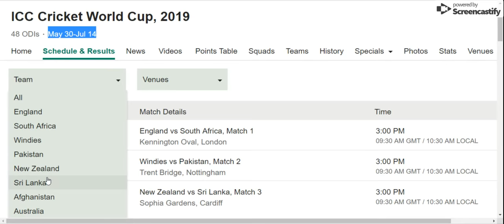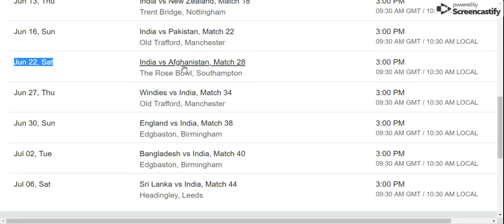ICC Cricket World Cup 2019, London schedule with india matches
Enjoy a whole summer of cricket, which kicks off at The Kia Oval with a match between hosts England and South Africa, and culminates with the champions being crowned at Lord’s. There are 10 matches played in London during the tournament, with the other matches taking place around the country.

Follow your team through the group stage as every team plays each other in a round-robin format, from which just four teams progress to the final stages. Afghanistan, reigning champions Australia, Bangladesh, hosts England, India, New Zealand, Pakistan, South Africa, Sri Lanka and the West Indies make up the 10-team line-up.

This is a record fifth time England and Wales have hosted the tournament.